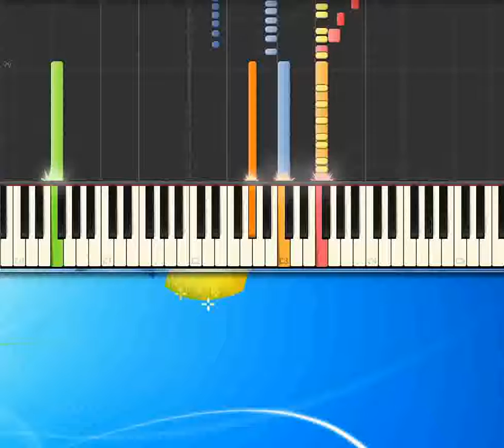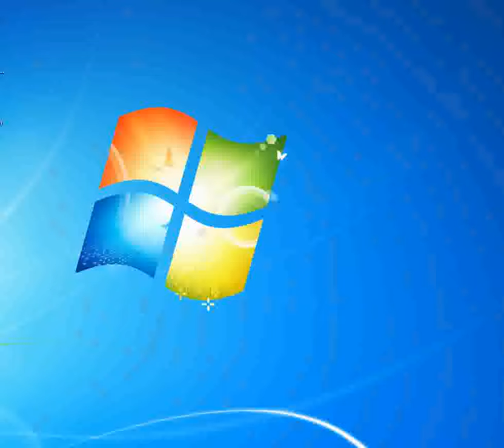Dont phunk with my heart Black eyed peas [Piano tutorial by Synthesia]